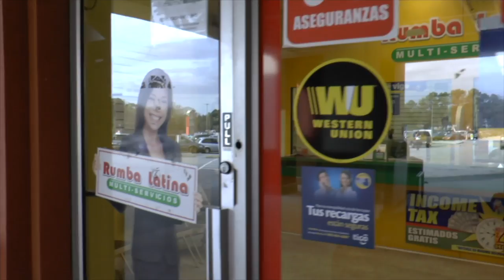Obstruction of justice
A student goes on a trip to Cancun Mexico where she is wrongfully arrested, beaten and thrown in jail. She is then forced to get money sent to western union by her parents to be bailed out of jail and receive her passport back.

Created by kelson sanders's Crew at Atlanta University Center in 2017 as part of Campus MovieFest, the world’s largest student film festival.

Cast & Crew :
kelson sanders - Captain

Make sure to check out this video and thousands more on the Campus MovieFest